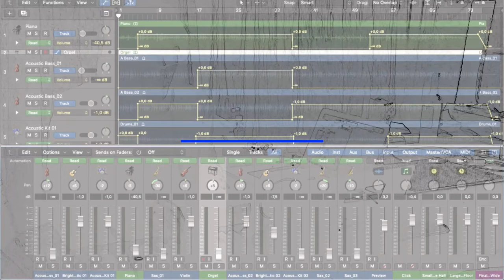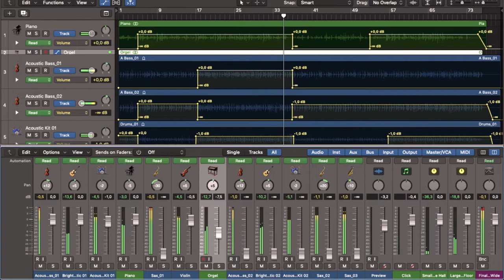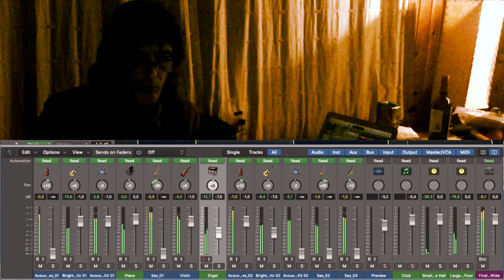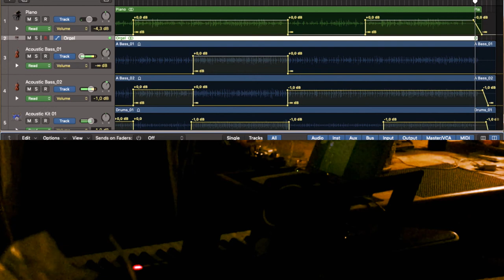Brussels in the rain as played by Robert Kwakkelstein - Coach4Music a.k.a. C4Music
Brussels in the rain, the lead sheet used for this track is found in a Cuban Fake Book (Page 22) and is credited to Paquito D'Rivera.

The pianotrack was played first, all the other tracks in the project were created from the Midi-file of the piano, imported into BIAB and later mixed in Logic X.